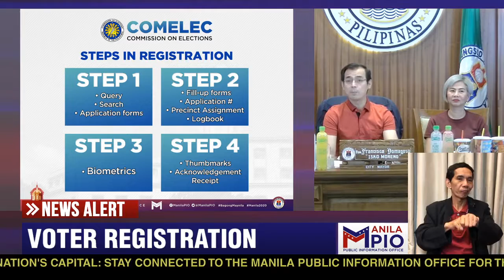Tolongges Jeep Driver ng Cubao Divisoria - Student Discount Fair Act - Yorme 2020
Tinalakay ni Manila Mayor Isko at Vice Honey Lacuna sa kanilang Capital Report ang isang jeepney driver na tolongges dahil sa hindi umano pag taas ng boses sa isang studyante at hindi pag singil sa tamang pamsahe

Source FB Page: iskomorenodomagoso